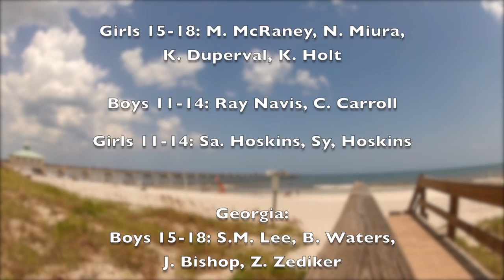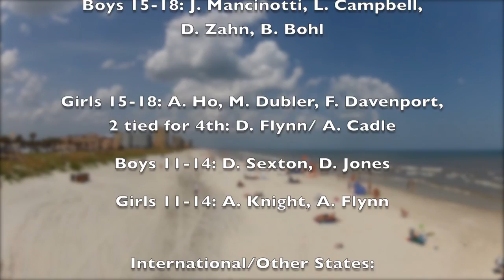2013 HJGT Hurricane Cup August Update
A standings update for the 1st Annual Hurricane Cup, November 30th - December 1st 2013 at Sea Island Resort in Sea island, Georgia.